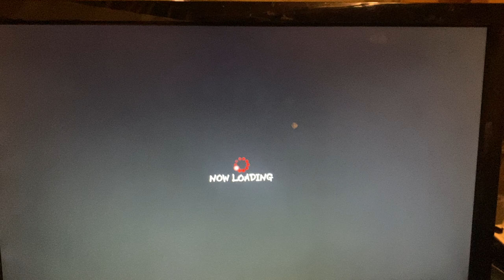[USF4] AmericanDaigo (Ryu) vs. superantione (Seth) 846